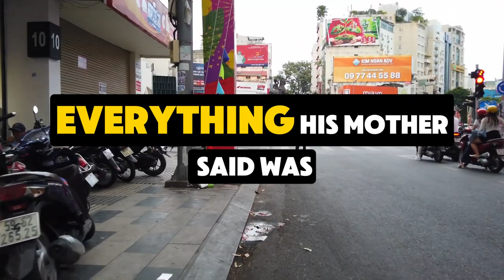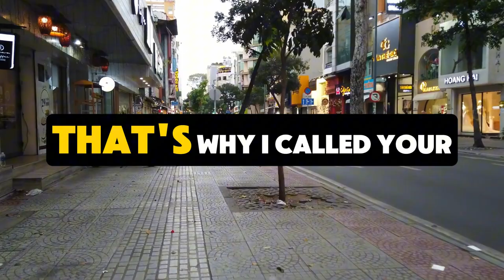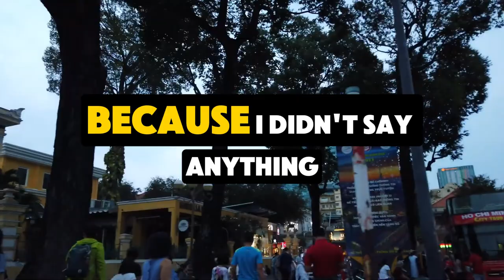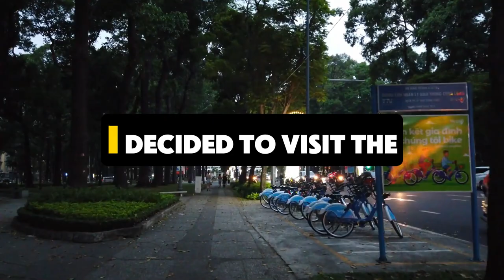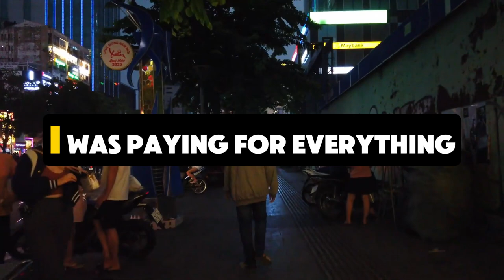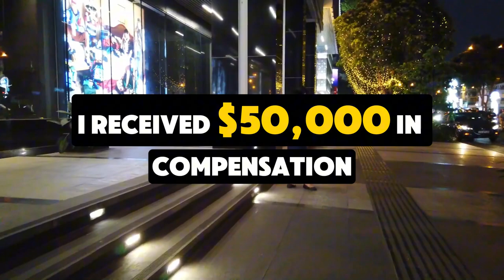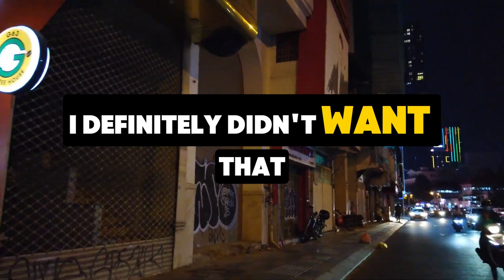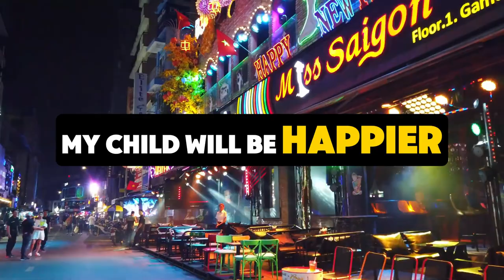Fiancé's Parents Rejected Our Engagement I’m Still Marrying Him, But His Family Is Falling Apart